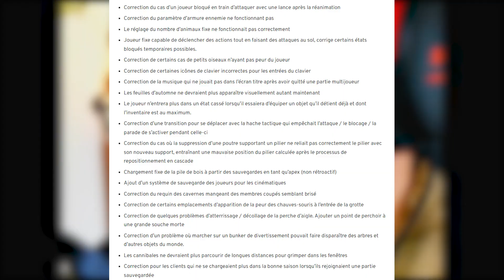Son of the Forest une grosse mise a jour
Salut a tous voici une vidéo ou je vous traduit la FAQ des développeurs et les réponses aux questions les plus posées par les joueurs

Bienvenue sur la chaîne Pakemoa gaming.

Envie d' utiliser vos points de fidélités pour des actions fun en plein live c'est

► Carte graphique 3080
► Tour be quiet
► processeur AMD 5700 X
► Carte Mere B550 AORUS Pro AC
► Barette de Ram corsair X 2
► Watercooling cooler master
► SSD samsung
► Clavier logitech G915
► Souris logitech G502
► Appareil photo web cam lumix G80
► Cam link elgato
► Manette xbox one
► Micro shure sm7
► Carte son Go xlr mini
► Bras micro blue
► Casque hyperx cloud alpha
► Elgato stream deck xl
► Elgato stream deck classic
► Panneaux led

Les musiques que j'utilise viennent de la chaîne La Musique Libre

Merci a vous pour le soutien !